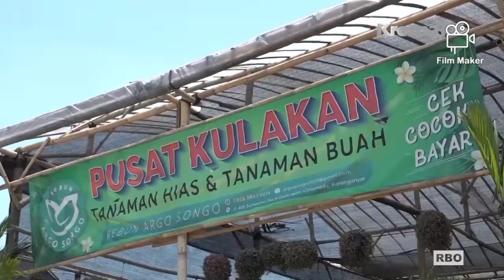Bisnis budidaya tanaman hias dan jasa taman.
Bantira adalaha channel youtube yang memberikan informasi tentang usaha, trik memulai  usaha membahas tentang cara memeulai usaha atau bisnis dibidang pertanian,peternkan maupun umkm.
memberikan gambaran analisa usaha dengan sistem SWOT maupun manajemen usaha yang digeluti dengan menerapkan pembukuan atau akuntansi keuangan maupun pelaporan rugi labanya. PT.Jagad Argo songo adalah perusahaan berbentuk perseroan terbatas yang bergerak dibidang pembuatan taman, kolam koi, kolam renang, taman jasa perawatan dan konstruksi bangunan baik rumah, pabrik, Gedung gudang, Jembatan, Jalan maupun wahana wisata yang berlokasi di solo.
Berpengalaman dibidang pemeliharaan taman, rumah, Gedung maupun objek wisata. Kontruksi Gedung,Jembatan, pabrik atau jalan.